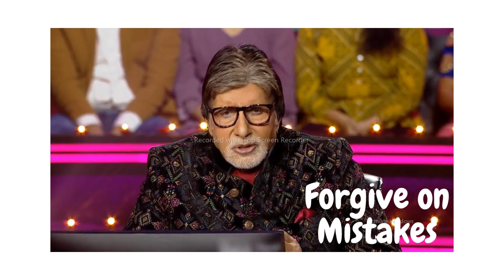Forgive on Mistakes